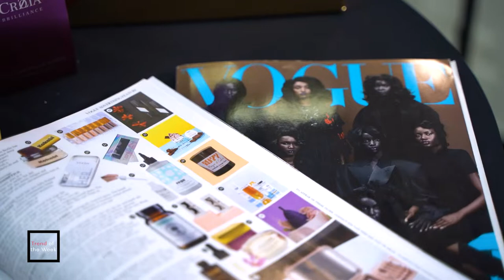Грижа с шафран от CROZIA - TREND OF THE WEEK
Съчетавайки древни рецепти и съвременни техники, CROZIA създава козметична линия BRILLIANCE от ново поколение и най-висок клас, която се състои от 5 продукта с подчертано възстановяващ и подмладяващ ефект.

Насладете се на всички продукти във видеото тук.